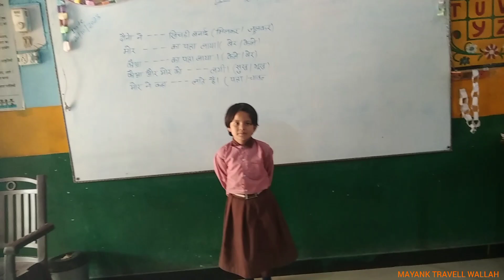Genius Primary School Student Read Poem | Inspiring 1st Class Talent | UP Primary School Rupa Dhamna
प्राइमरी स्कूल
प्राथमिक विद्यालय
Prathmik Vidyalaya Nibandh
Prathmik Vidyalaya Science Project
Prathmik Vidyalaya Project
Prathmik Vidyalaya Girls
Prathmik Vidyalaya Boys

Primary School Rupa Dhamna
Primary School Roopa Dhamna
Primary School Rupadhamna
Primary School Roopadhamna
Primary School Rupa Dhamna Mauranipur
Primary School Roopa Dhamna Mauranipur
Primary School Rupadhamna Mauranipur
Primary School Roopadhamna Mauranipur
Primary School Rupa Dhamana
Primary School Roopa Dhamana
Primary School Rupadhamana
Primary School Roopadhamana
Primary School Rupa Dhamana Mauranipur
Primary School Rupadhamana Mauranipur
Primary School Roopadhamana Mauranipur
Primary School English Medium Rupadhamna
Primary School English Medium Roopadhamna
Prathmik Vidyalay Rupa Dhamna
Prathmik Vidyalay Roopa Dhamna
Prathmik Vidyalay Rupadhamna
Prathmik Vidyalay Roopadhamna
Prathmik Vidyalay Rupa Dhamna Mauranipur
Prathmik Vidyalay Roopa Dhamna Mauranipur
Prathmik Vidyalay Rupadhamna Mauranipur
Prathmik Vidyalay Roopadhamna Mauranipur
Prathmik Vidyalay Rupa Dhamana
Prathmik Vidyalay Roopa Dhamana
Prathmik Vidyalay Rupadhamana
Prathmik Vidyalay Roopadhamana
Prathmik Vidyalay Rupa Dhamana Mauranipur
Prathmik Vidyalay Rupadhamana Mauranipur
Prathmik Vidyalay Roopadhamana Mauranipur
PS Roopadhamna
PS Rupadhamna
PS Roopa Dhamna
PS Rupa Dhamna
PS Rupa Dhamana
PS Roopa Dhamana
PS Rupadhamna Mauranipur
PS Roopadhamna Mauranipur
PS Rupa Dhamana Mauranipur
PS Roopa Dhamana Mauranipur
प्राथमिक विद्यालय रूपाधमना
प्राथमिक विद्यालय रूपा धमना
प्राइमरी स्कूल रूपाधमना
प्राइमरी स्कूल रूपा धमना

Mayank Travell Wallah
मयंक ट्रैवेल वाला
MayakSahuRoopadhamna
MayankSahuRupadhamna
Mayank Sahu Rupa Dhamna
Mayank Sahu Roopa Dhamna
Mayank Sahu RupaDhamna Mauranipur
Mayank Sahu RoopaDhamna Mauranipur
Mayank Sahu Rupa Dhamna Mauranipur
Mayank Sahu Roopa Dhamna Mauranipur
MayankRupadhamna
MayankRoopadhamna
Mayank Rupa Dhamna
Mayank Roopa Dhamna
Mayank RupaDhamna
Mayank RoopaDhamna
RupaDhamna Mauranipur Jhansi
RoopaDhamna Mauranipur Jhansi
Rupa Dhamna Mauranipur Jhansi
Roopa Dhamna Mauranipur  Jhansi
Roopadhamna
Rupadhamna
Roopa Dhamna
रूपा धमना
रूपाधमना
Rupa Dhamna
Village Roopadhamna
Village Rupadhamna
Village Roopa Dhamna
Village Rupa Dhamna
MayakSahuRoopadhamana
MayankSahuRupadhamana
Mayank Sahu Rupa Dhamana
Mayank Sahu Roopa Dhamana
Mayank Sahu RupaDhamana Mauranipur
Mayank Sahu RoopaDhamana Mauranipur
Mayank Sahu Rupa Dhamana Mauranipur
Mayank Sahu Roopa Dhamana Mauranipur
MayankRupadhamana
MayankRoopadhamana
Mayank Rupa Dhamana
Mayank Roopa Dhamana
Mayank RupaDhamana
Mayank RoopaDhamana
मयंक साहू रूपा धमना
RupaDhamana Mauranipur Jhansi
RoopaDhamana Mauranipur Jhansi
Rupa Dhamana Mauranipur Jhansi
Roopa Dhamana Mauranipur  Jhansi
Roopadhamana
Rupadhamana
Roopa Dhamana
Rupa Dhamana
Village Rupa Dhamana
Village Roopa Dhamana
रूपा धमना मऊरानीपुर
रूपाधमना मऊरानीपुर